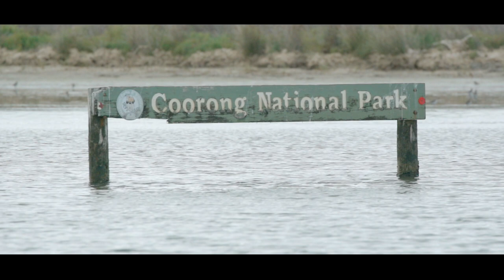Coorong National Park Fishing | Mulloway and Sharks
Took a bunch of guys fishing down in the Coorong National Park. These lads had never really fished before so it was great to see their faces light up once they hooked into some decent fish for the first time. Alot of PB's we smashed.
Good mates, good fishing, thats what its all about!